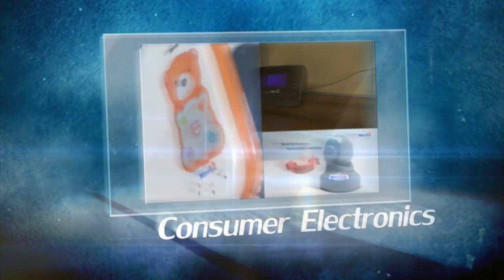Web TV - Merlin Swim Mp3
"Bored Swimming Laps? Never again with the Merlin SWIM MP3 !"

Swim for HOURS to your own MP3s and WMA music. Stores over 1000 tracks on the 4GB Storage built-in

The Merlin Swim MP3 is fully waterproof and can be used with all competitive swim strokes, water therapy or lap swimming. It's the perfect swimming and sports mp3 player.
Recommend for...Swimming, Paddling, Snorkeling, Surfing, Snowboarding, Fishing, Windsurfing, Jogging, Party and bike.
Waterproof Earbuds and Regular Eurbuds included - so you can use in the pool and outside With 4GB of memory built in you can store over 1000 of your favorite tunes!
Easy to use touch panel for controls